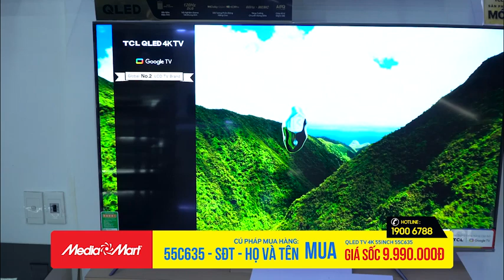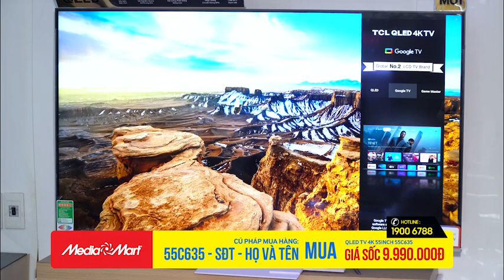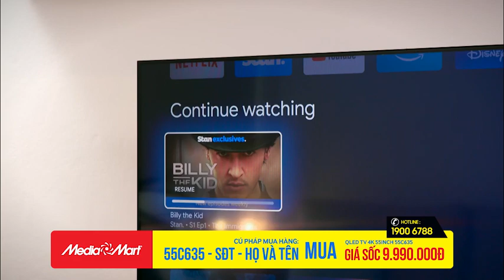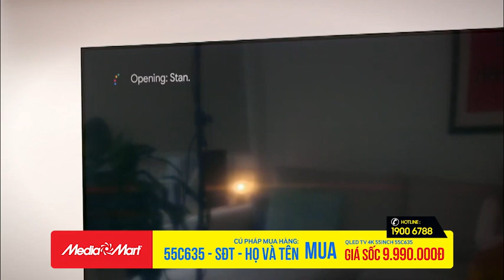DỰ ĐOÁN TỶ SỐ BÙNG NỔ WORLD CUP CÙNG TCL (Trận Ba Lan - Argentina 2h00 sáng ngày 1/12/2022)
🩸 QLED Tivi 4K 55 inch TCL 55C635 Google TV bán giá cực SỐC, giá chỉ 9.xxx.000đ (Giá niêm yết 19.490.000đ)
(Duy nhất 20 suất mua hàng dành cho 20 khách hàng may mắn nhất)
🩸 Cơ hội trúng ngay 01 chiếc Android Tivi TCL 42 inch trị giá 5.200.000đ khi tham gia Minigame "Dự đoán tỉ số trận đấu Ba_Lan - Argentina" (Trận đấu diễn ra lúc 2h00 ngày 1/12/2022)

🎯🎯🎯 Thể lệ đơn giản, dễ chơi, dễ trúng:
👉 Bước 1: Nhấn thích Fanpage MediaMart
👉 Bước 2: Dự đoán tỉ số trận đấu giữa Ba Lan - Argentina bằng cách Comment vào Livestream theo cú pháp TCL X-Y Z @Tag 3 người bạn
👉 Bước 3: Chia sẻ Livestream về trang cá nhân dưới chế độ công khai.

✅ Nhanh tay CHỐT ĐƠN ngay sản phẩm giá sốc và tham gia Minigame dự đoán tỷ số ngay trong Livestream nhé!!!
_________MEDIAMART ____________
👉 Chính hãng 100% - Cam kết BAO GIÁ Điện máy 7 ngày
👉 ĐỔI MỚI sản phẩm MIỄN PHÍ lên đến 45 ngày
📞 Tổng đài hỗ trợ miễn phí :
Bán hàng: 19006788
Khiếu nại: 19006741
Bảo hành: 19006743